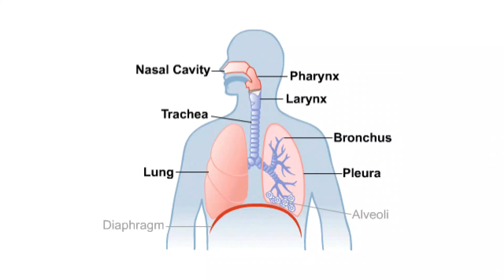கொரோனாவிற்கு வீட்டிலேயே சிகிச்சை. Managing COVID19 at home.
தற்சமயம் கொரோனா தோற்று உறுதியானால் மருத்துவனமனையில் அனுமதிக்கப்பட வேண்டும் என்பது அரசாணை. பின்னாளில் ஒரு வேளை மாறலாம். வீட்டிலோ அல்லது மருத்துவமனையிலோ என்ன செய்தால் நோய் முற்றாமல் இருக்கும் என்பதை விளக்கும் காணொளி. Home management / Self-management for Asymptomatic or minimally symptomatic patients with Corona Virus infection